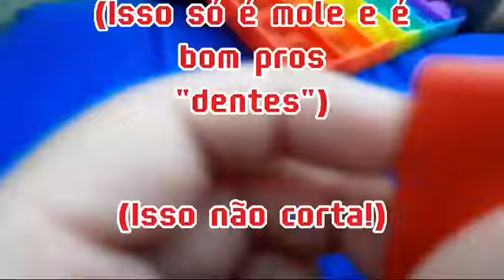Dia 2 do diário de férias.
Dias concluidos: 1 e 2